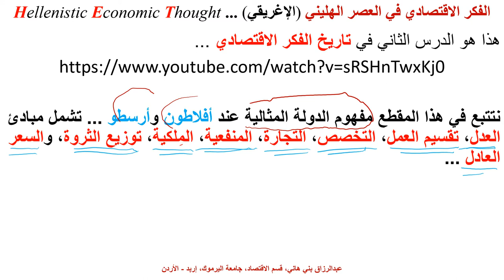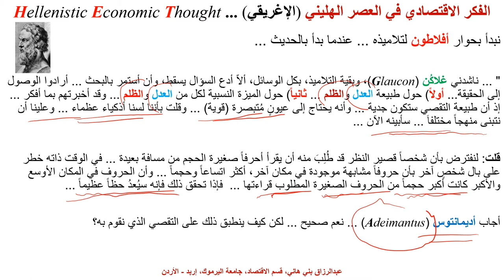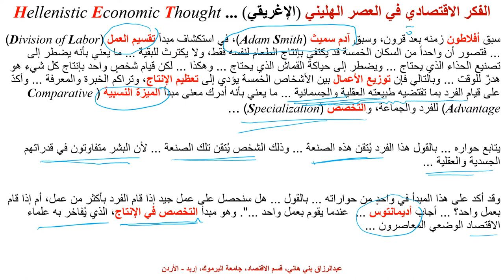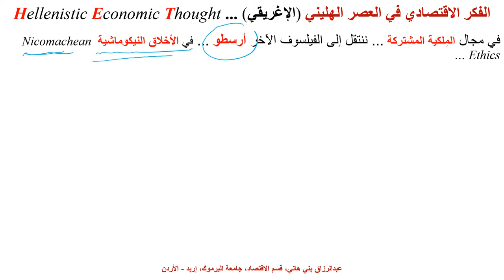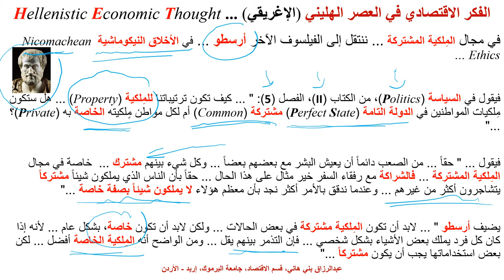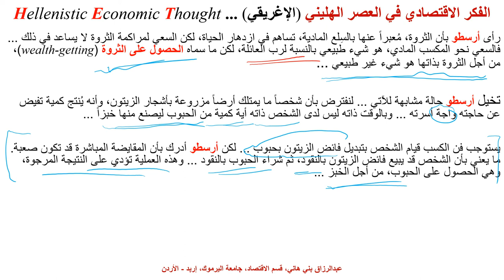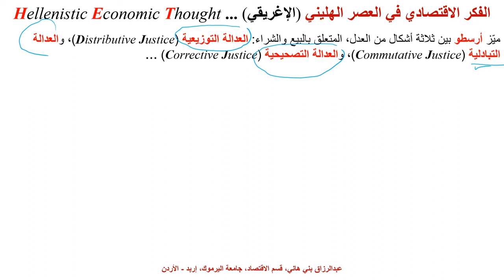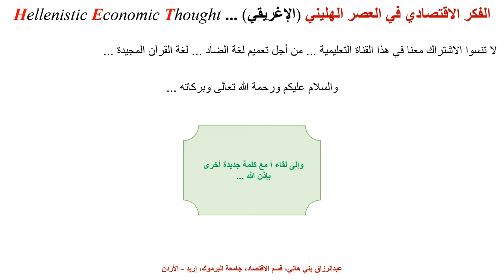تاريخ الفكر الاقتصادي في العصر الهليني (الإغريقي) History of Econ Thought during Hellenistic Period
يشرح هذا المقطع الفكر الاقتصادي في العصر الهليني، وتحديداً في عصر أفلاطون وأرسطو، خاصة عن الدولة المثالية والعدل والربا والسعر العادل History of Economic Thought During the Hellenistic Period, Usury, Justice, Just Price, Types of trade related Justice